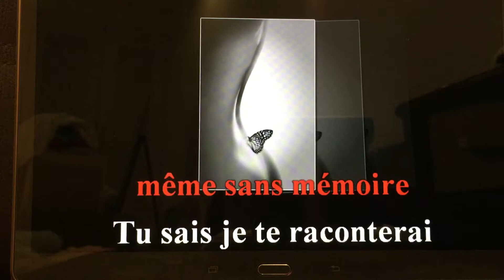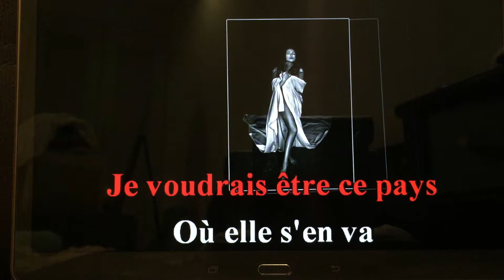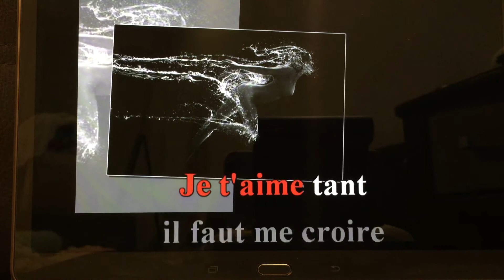Oh mon amour